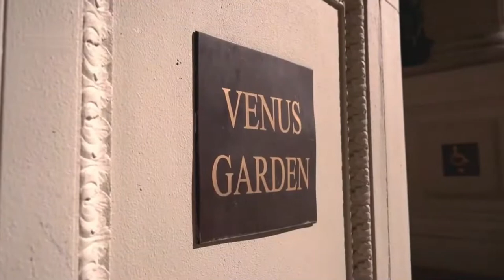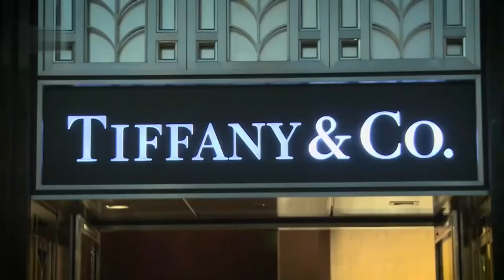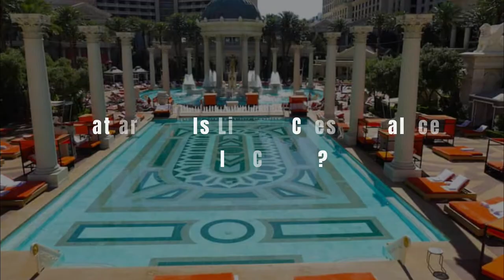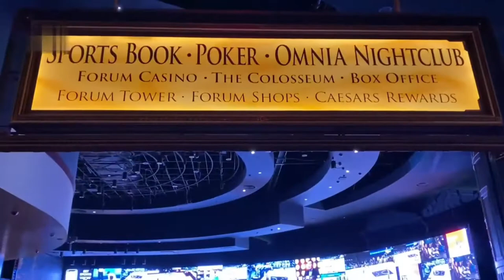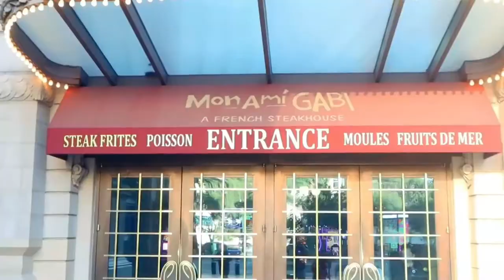CAESARS PALACE LAS VEGAS | BEST LUXURY HOTEL & CASINO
WOW! CAESARS PALACE LAS VEGAS! It’s time to indulge and treat yourself like a Caesar. Play, dine and relax like a royalty at Caesars Palace Las Vegas. This remarkable, Las Vegas Strip resort, has everything you need. From ultra luxurious hotel rooms to world-class entertainment, it’s time to experience a trip that you will never forget! Relax in the garden of the gods, with 7 outdoor pools  daybeds and cabana's in roman style, you’ll feel like you’re in the heart of Italy.  The casino has so much to offer you can spend your whole night here, have a drink and enjoy! Now let's go and find out even more about this incredible hotel!

- Related Video's -